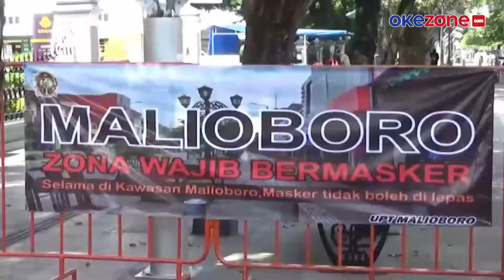Kasus Harian Tinggi, Pemprov DIY Belum Juga Terapkan Lockdown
Kenaikan kasus Covid-19 terus terjadi di Wilayah Provinsi Daerah Istimewa Yogyakarta, hari Minggu (20/6) peningkatan jumlah kasus harian mencapai 665 kasus, tertinggi sejak terjadi pandemi Covid-19.

Namun, meski terjadi peningkatan jumlah kasus, hingga saat ini Pemprov DIY belum menerapkan lockdown total, karena menuntut sejumlah konsekuensi, video selengkapnya di